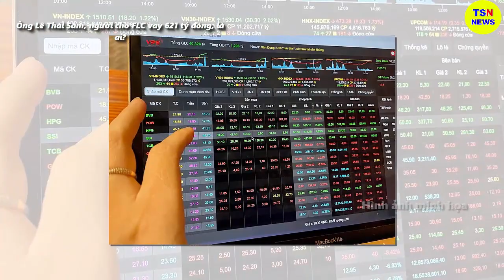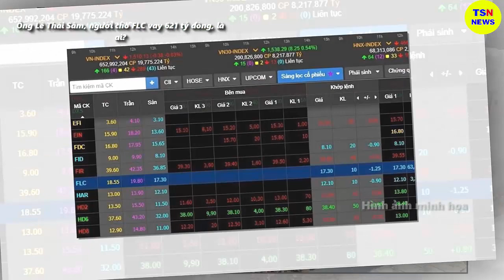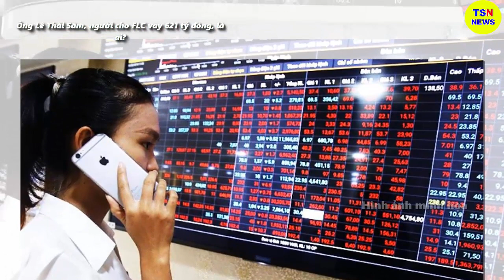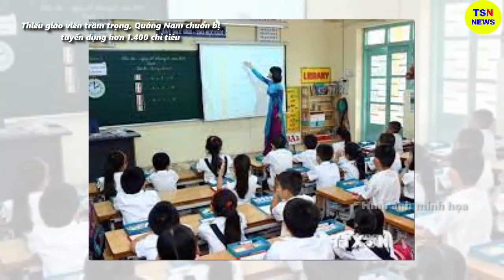Tin tức nhanh và chính xác nhất ngày 29/06/2023/Tin nóng Việt Nam Mới Nhất Hôm Nay/thoisunhanh